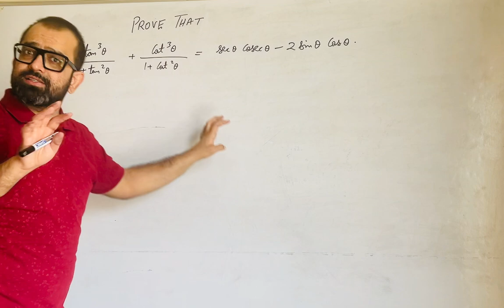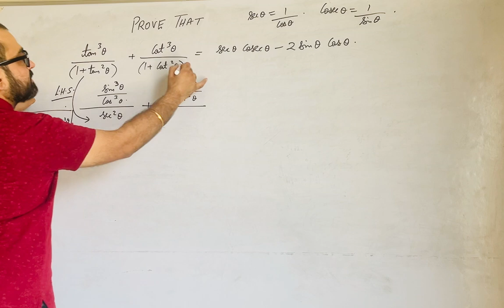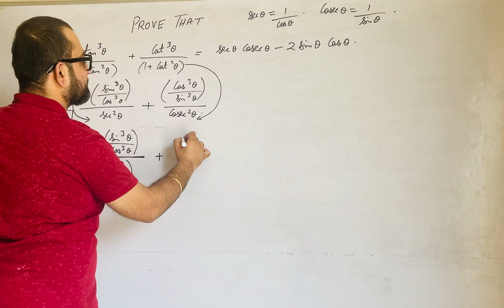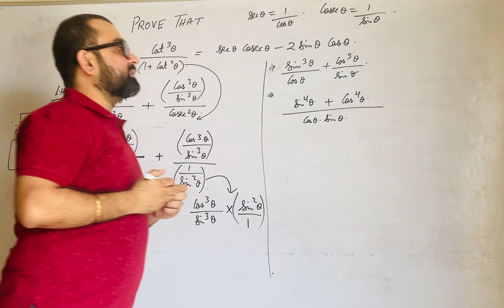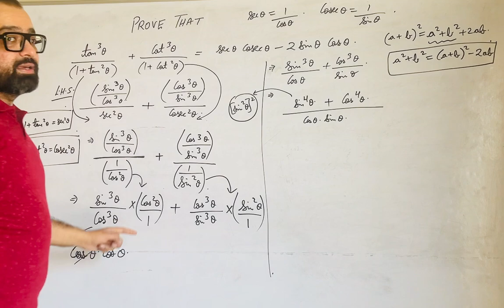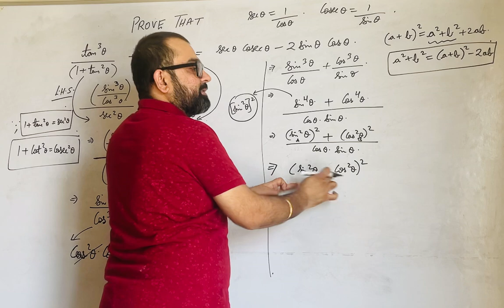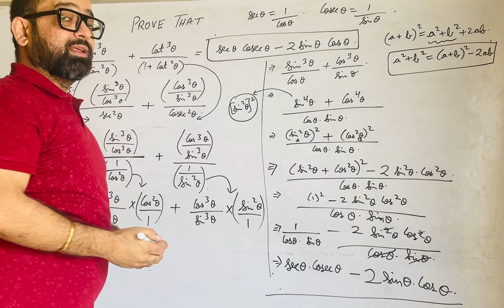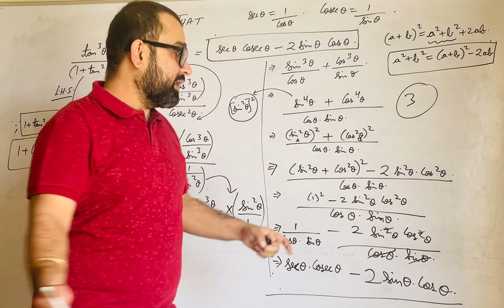Trignometric Identities Important Question | Trignometry Revision | Class 10 Board Exams | NCERT